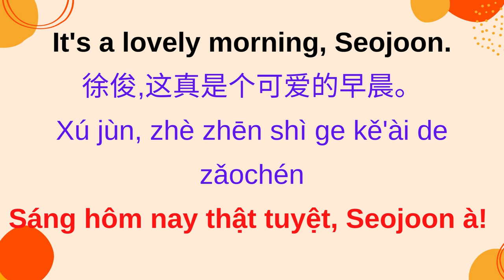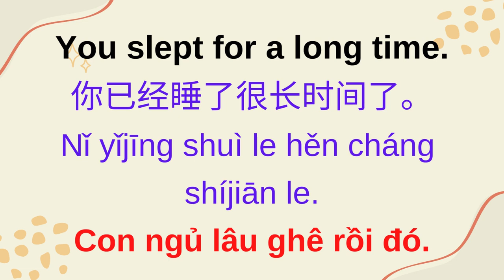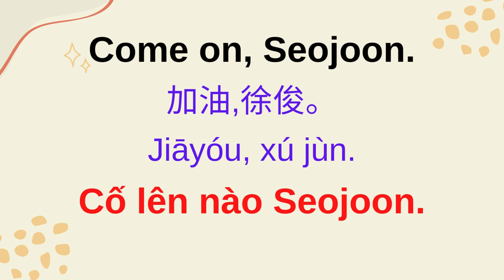1 Waking up - 起床 - Thức dậy.mp4